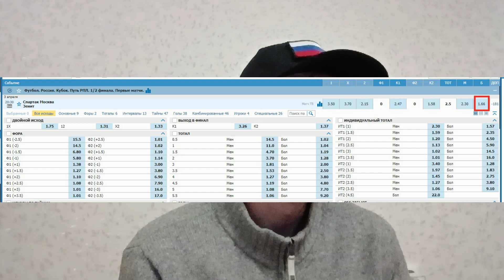Спартак Москва - Зенит - прогноз на Кубок России от Черепа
И опять Спартак против Зенита. На сей раз в Кубке России. Прогноз на матч с кэфом 1.66